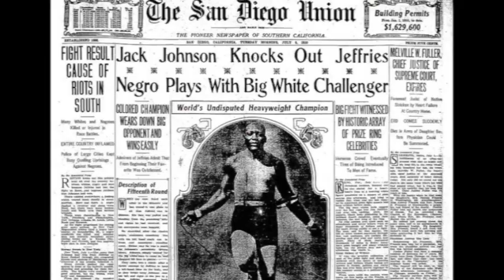BOXING NEWS: ANDRE WARD/BERTO FEELS CLARESSA SHIELDS IS DISRESPECTED